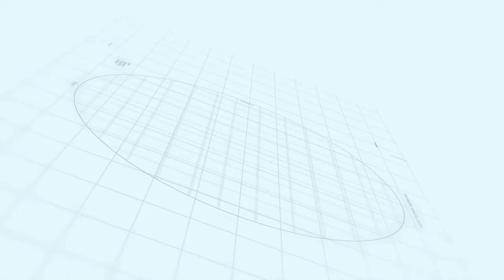Capital smart city Islamabad 5 Marla Villas | Walking tales Epi-3 | Makaan Solutions | Rizwan Cheema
5 Marla Villas
Walking tales Epi-3
Makaan Solutions
Rizwan Cheema